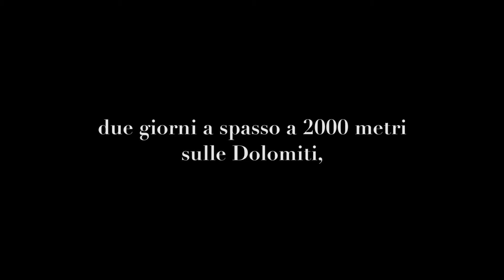Fondazione Il Bene - Verticale Solidale 2015: il Bene a Cortina d'Ampezzo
La Fondazione Il Bene Onlus, insieme alle associazioni di pazienti afferenti e con il supporto delle Guide Alpine di Cortina d'Ampezzo, ha promosso l'evento "Verticale Solidale: il Bene a Cortina d'Ampezzo", sabato 4 e domenica 5 luglio 2015.
Due giornate di giornate di solidarietà, formazione e sensibilizzazione sulle malattie neurologiche rare e neuroimmuni.

Il Verticale della montagna, grazie alla sensibilità ed umanità delle Guide Alpine di Cortina d'Ampezzo, si fa Solidale ospitando e accompagnando abili e disabili, malati, familiari ed amici in alta quota.

In programma, per domenica 6 luglio, il convegno scientifico dedicato alla ricerca sulla Sclerosi Multipla e la CCSVI (Insufficienza Venosa Cerebro Spinale Cronica), dal titolo “L’INSUFFICIENZA VENOSA CRONICA CEREBROSPINALE A SETTE ANNI DALLA PRIMA DESCRIZIONE: UN UPDATE”.
Relatori del convegno sono:
- prof. Paolo Zamboni, chirurgo vascolare;
- prof. Pierfrancesco Veroux, chirurgo vascolare;
- dott. Fabrizio Salvi, neurologo;
- prof. Rabih Chattat, professore associato Dipartimento di Psicologia, Università di Bologna.